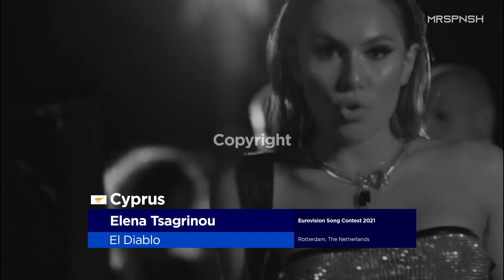Eurovision 2021: my top 39 (new: 🇦🇿🇬🇪🇲🇹)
Hi, ESC fans! We now have 39 songs so far after Azerbaijan, Georgia and Malta have revealed their entries, and here I show you my top!

Denmark: Fyr og Flamme – “Øve Os På Hinanden” (Dansk Melodi Grand Prix)
Estonia: Uku Suviste – “The Lucky One” (Eesti Laul)
Finland: Blind Channel – “Dark Side” (UMK)
France: Barbara Pravi – “Voilà” (Eurovision: C’est vous qui décidez)
Georgia: Tornike Kipiani – “You” (Internal selection)
Germany: Jendrik Sigwart – “I Don’t Feel Hate” (Internal selection)
Greece: Stefania – “Last Dance” (Internal selection)
Iceland: Daði og Gagnamagnið – “10 Years” (Internal selection)
Ireland: Lesley Roy – “Maps” (Internal selection)
Israel: Eden Alene “Set Me Free” (HaShir Shelanu L'Eurovizion)
Italy: Maneskin – “Zitti E Buoni” (Sanremo)
Latvia: Samanta Tina – “The Moon Is Rising” (Internal selection)
Portugal: The Black Mamba – “Love Is On My Side” (Festival da Canção)
Romania: ROXEN – “Amnesia” (Internal selection)
Russia: Manizha – “Russian Woman” (Russia Decides)
San Marino: Senhit feat. Flo Rida – “Adrenalina” (Internal selection)
Serbia: Hurricane – “Loco Loco” (Internal selection)
Slovenia: Ana Soklic – “Amen” (Internal selection – EMA)
Spain: Blas Cantó – “Voy A Quedarme” (Destino Eurovisión)
Sweden: Tusse – “Voices” (Melodifestivalen)
The Netherlands: Jeangu Macrooy – “Birth Of A New Age” (Internal selection)
Ukraine: Go_A – “Shum” (Internal selection)
United Kingdom: James Newman – “Embers” (Internal selection)

Calendar:
? – Belarus